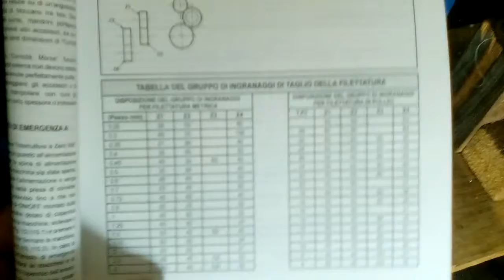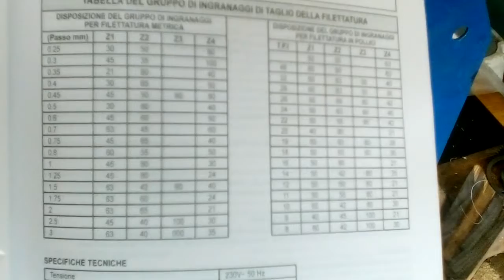Kart Cagiva Wmx 190-200 Parte 2 Filettiamo sul Tornio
Ripristiniamo un motore ex Cagiva Wmx 190-200 del 1983 ,lo monteremo su un kart e affronteremo vari argomenti riguardanti il motore a due tempi.
Presto torneremo in pista per puro divertimento  ma anche sperimentare con I 2 tempi.

Jan thiel says

TRY AND SEE WAS ALWAYS USED ,  AND NO SIMULATION